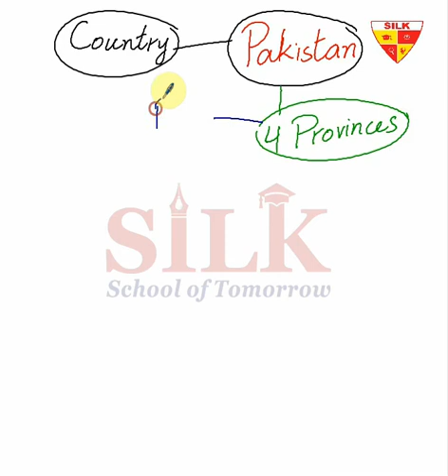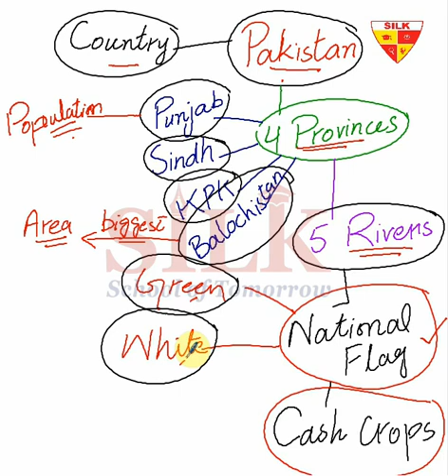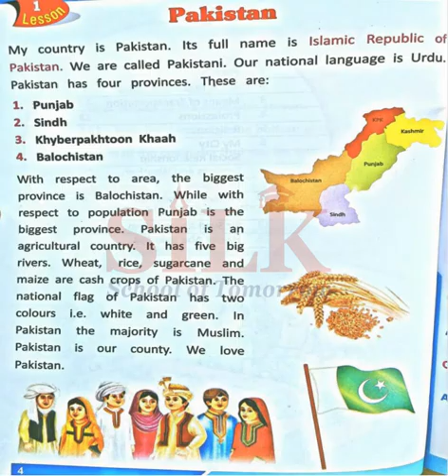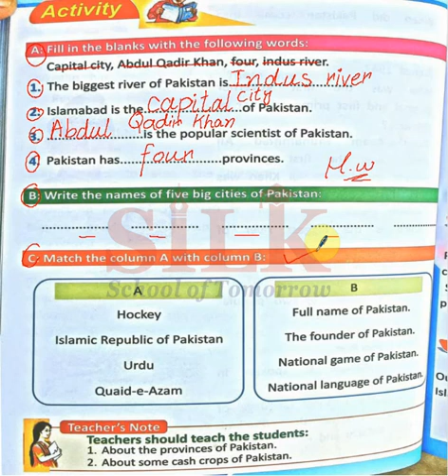Pakistan |Class 2|Lecture 4|Social Studies|General Knowledge|Basic Information of Pak|Life Skill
Grade II | Lecture 4

In these lectures, World Social Science series from Grade I to Grade VII, has been catered in a wonderful interactive way. Expert and highly skilled staff has devised a wonderful teaching method which can be adopted online or offline i.e. in and out of the class. All the major hurdles in learning process for a student, has been solved in few minutes lecture. Modern Interactive Presentation board is used for these lecture which comprises:

1- Brain storming and interactive lecture with total physical response by the students
2- Book reading or use of book for better comprehension of the topics (covering all the major skills – reading, writing, speaking and listening
3- Maintaining of notebook and assigning homework techniques with practical examples.